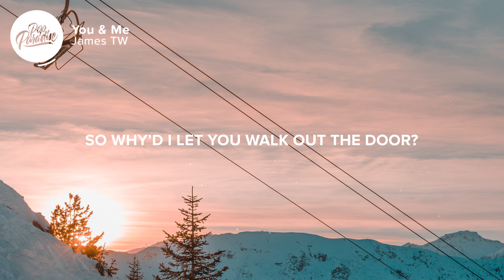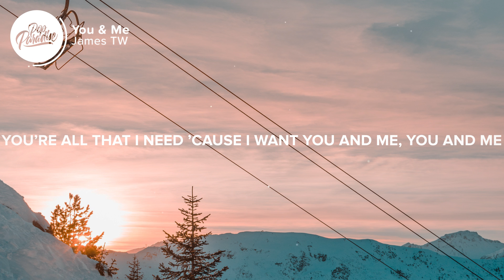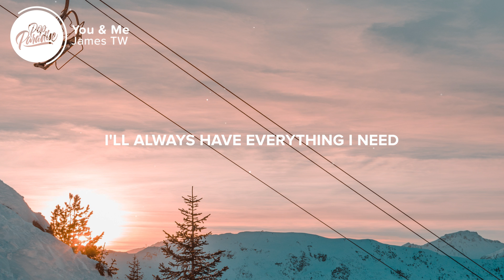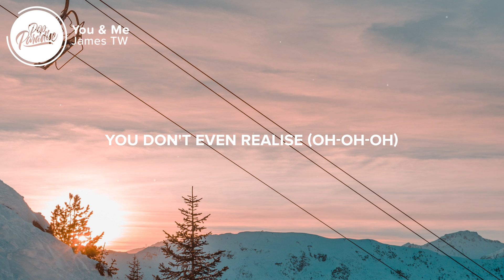James TW - You & Me (Lyrics)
⚡️ You don't even realise what you mean

🎤 Lyrics: James TW - You & Me

[Verse 1]
So why’d I let you walk out the door?
You say that you don't know me
You don't know who I am anymore
But if you knew the truth, then
Then you wouldn’t feel insecure
'Cause if I didn't have you
I wouldn't have nothing at all

[Pre-Chorus]
I wish you could see yourself through my eyes
I always forget that you can't read my mind

[Chorus]
As long as I got you and me
Moving through this world as a two-man team
I'll always have everything I need
No one could fall for you quite like me
No one could get me so perfectly
You don't even realise (Oh-oh-oh)
’Cause I want you and me, you and me

[Verse 2]
I know one day we'll look back
Stories on the tip of our tongues
A library full of pages
Remembering when we fell in love
All of the broken hearts and the stupid mistakes
Have got us to where we are, it was worth all the pain
Yeah, we’ll look back

[Bridge]
'Cause I want you, you, you
Me, me, me, together
Oh, I want you, you, you
Me, me, me, forever (Oh-oh-oh)
You and me, you and me (Oh-oh-oh)

[Chorus]
You don't even realise what you mean (Oh-oh-oh)
No one could fall for you quite like me (Oh-oh-oh)
No one could get me so perfectly (Oh-oh-oh)

[Post-Chorus]
And me, me, me, together (You and me, you and me)
And me, me, me, forever (You and me, you and me)

[Outro]
(Oh-oh-oh)
(Oh-oh-oh)
(Oh-oh-oh)
(Oh-oh-oh)

👩‍💻 Share James TW - You & Me with your friends!